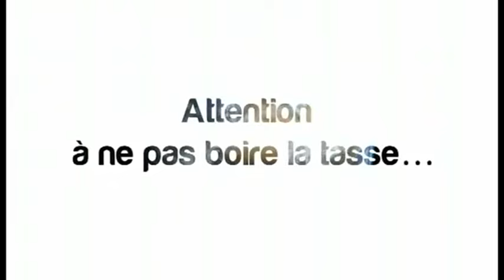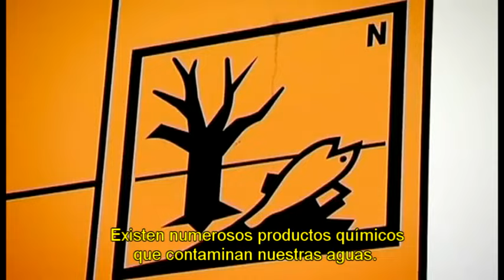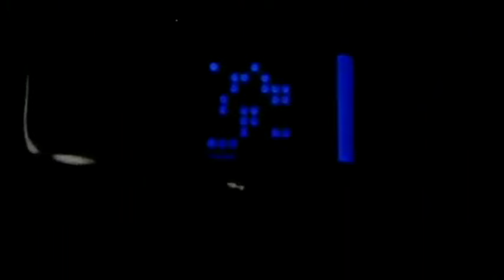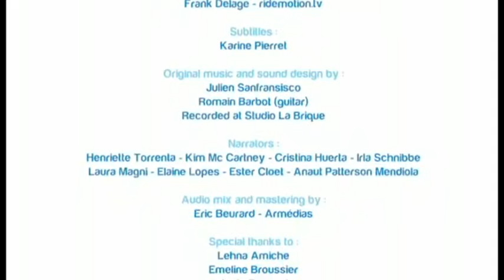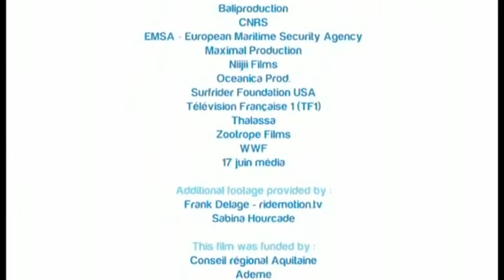La contaminación del agua y su impacto en la salud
Excelente vídeo de la Surfrider Foundation Europe que nos muestra la contaminación de las aguas destinadas al baño, haciendo hincapié en la polución "no visible", ya sea bacteriológica o química, y sus efectos para la salud.